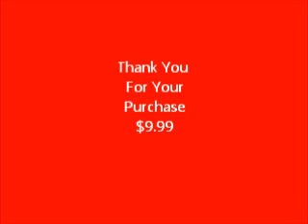portable karaoke fsu commercial final.wmv